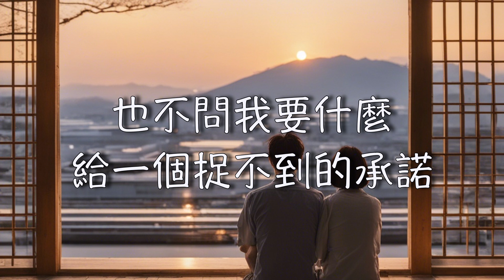【回歸線2敲痛我的心】南方二重唱 動不動就說愛我 （ 歌詞字幕版 ）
詞：林秋離
曲：熊美玲

離別後也沒有什麼
會讓我更難過的理由
只不過很想讓淚水
痛快一次的氾流
每個人都錯
錯在自己太成熟
輕易讓愛上心頭
動不動就說愛我
誰又量過愛多久
才能當作一生的承諾
留不留你又如何
一旦塵埃落地後
就讓淚水洗清我傷口

是不是人都難免有
感動得忘了我的時候
一顆心變得好脆弱
需要多情的溫柔
每個人都錯
錯在自己無保留
輕易讓愛上心頭
動不動就說愛我
也不問我要什麼
給一個捉不到的承諾
留不留你又如何
反正你還是要走
只盼望別踩痛我傷口
動不動就說愛我
誰又量過愛多久
留不留你又如何
一旦塵埃落地後